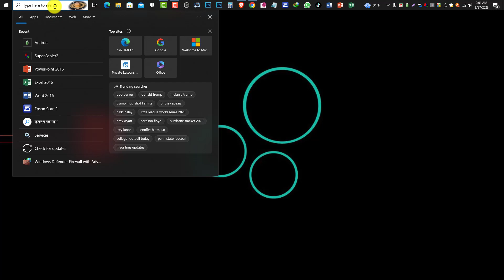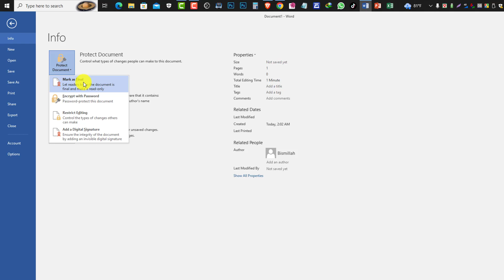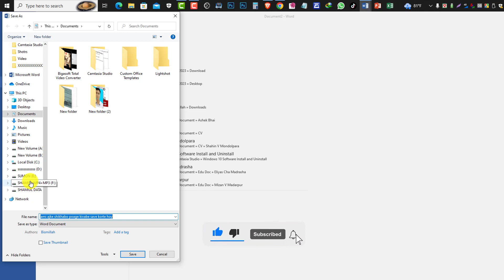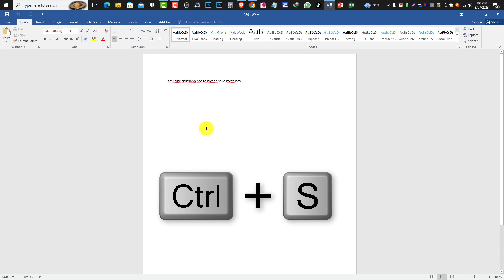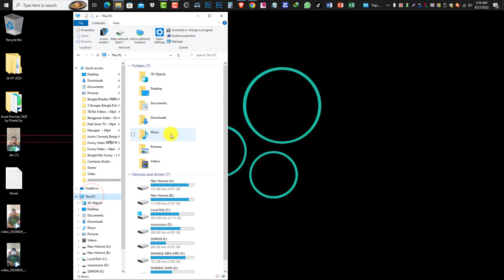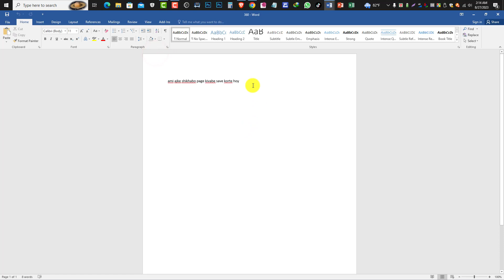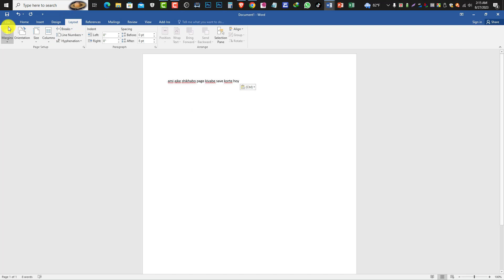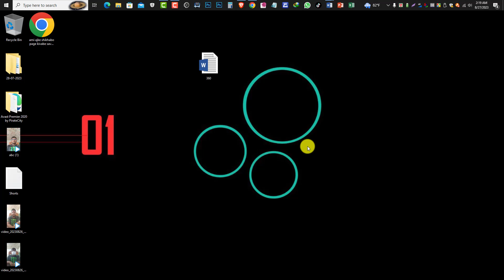MS Word File | File (NEW, OPEN, SAVE, SAVE AS)| Basic Computer Course in Bangla | Part 12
Search hints: shamiul360

Welcome To the "Shamiul360" YouTube channel.
Shamiul360 Share In This Channel All Types Of Educational And Technology Videos. You Can See And Learn About Below Topic Content In This Channel

🥰🥰Learn To Use Windows 10 Completely🖥🖥

Shamiul